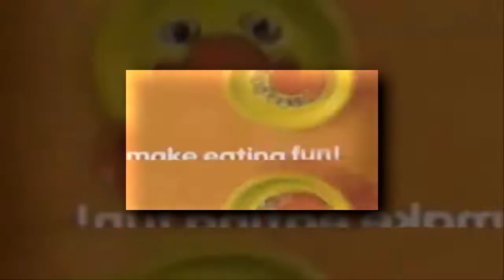(REQUESTED) (REUPLOADED) (YTPMV) ZooFace J. Kwak! Kwak! ZooPals, ZooPals making eating fun! Scan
Requested By
TheAndroidVideoEditor346 / TAVE346 HD